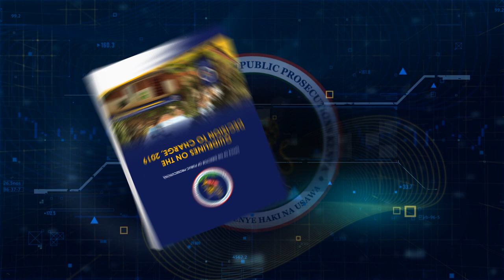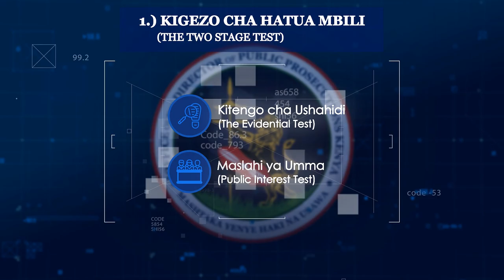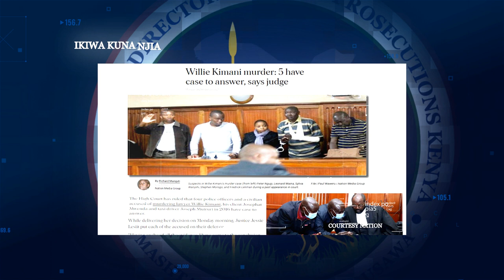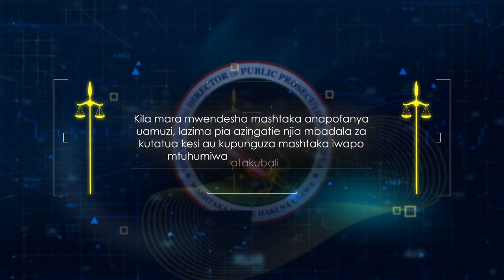The ODPP's Prosecutor Zawadi Series - The Decision to Charge